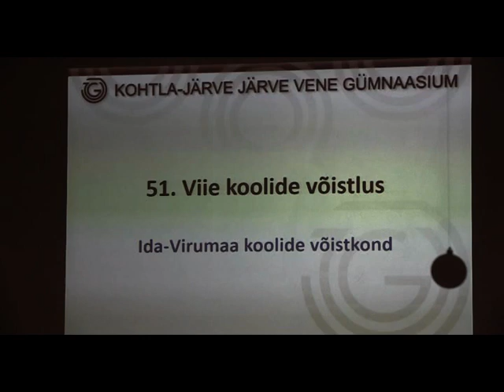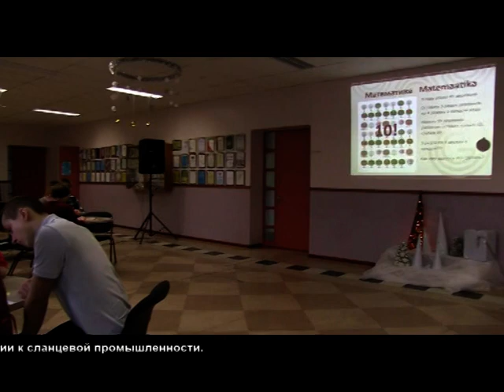В Ярвеской русской гимназии прошла встреча участников олимпиад по реальным предметам